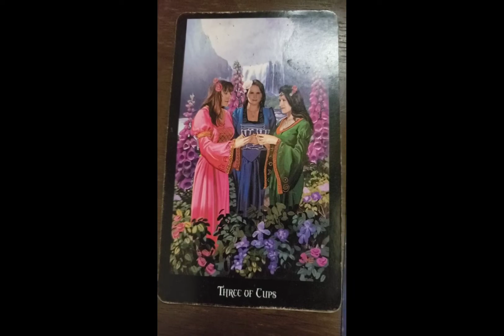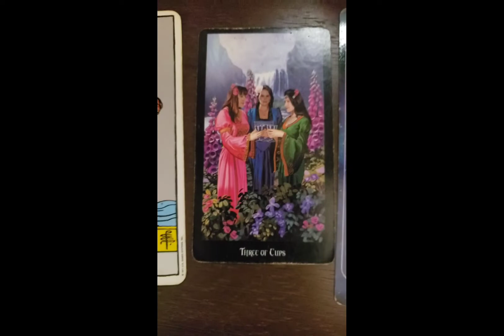DAILY Psychic Tarot Reading for Wednesday October 13, 2021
How do they feel about you?